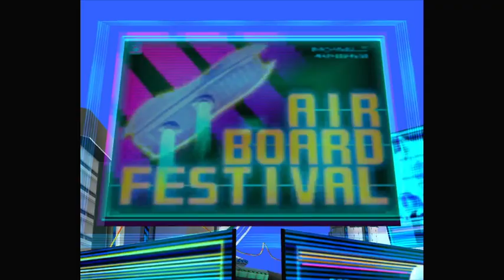togemiah180 plays: Sonic riders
It's Sonic, but on a hover board